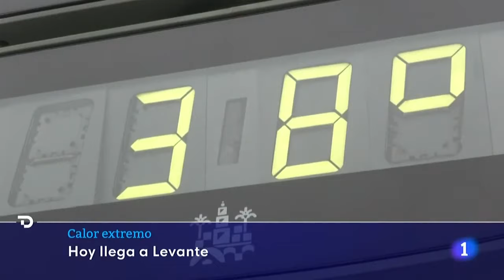Los termómetros "tocan techo" y superan los 44 GRADOS en el sur y el centro | RTVE Noticias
Las temperaturas seguirán subiendo en el área mediterránea y Canarias, de forma notable en el sur del Levante, donde se superarán los 40 grados y localmente se podrían alcanzar los 43-44 grados en Valencia, Alicante y Murcia. También se espera que se superen los 37 grados en Málaga y otras zonas del extremo sudeste peninsular y los 34-36 grados en Baleares y Canarias. Sin embargo, en el resto de la Península experimentarán un descenso muy acusado, que será extraordinario para las diurnas en la meseta norte y alto Ebro, con temperaturas inferiores a las habituales en estas fechas en el noroeste peninsular.